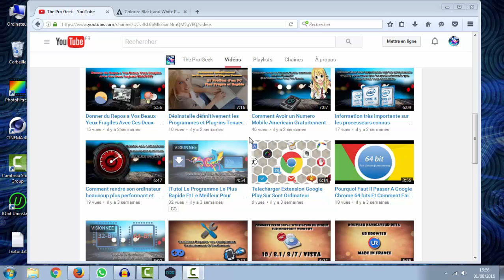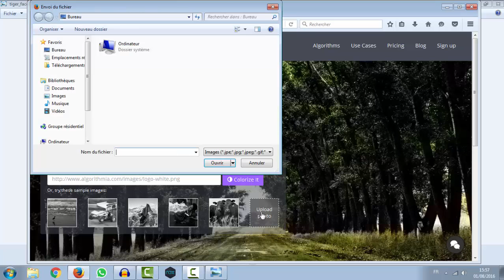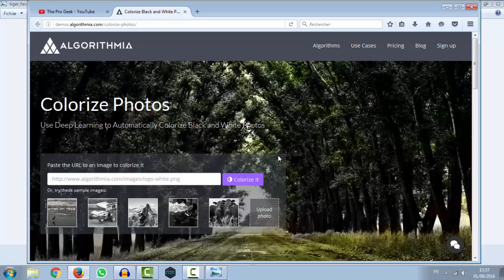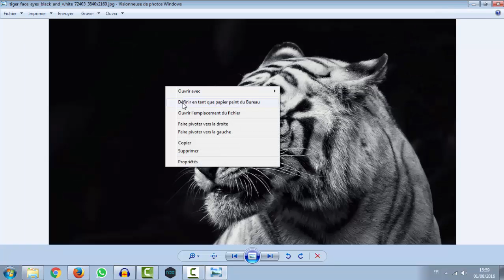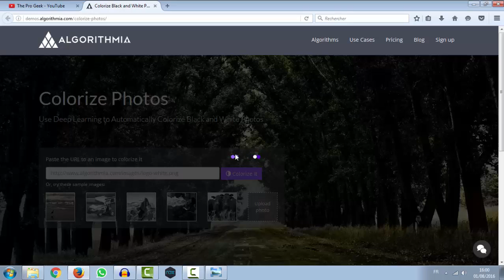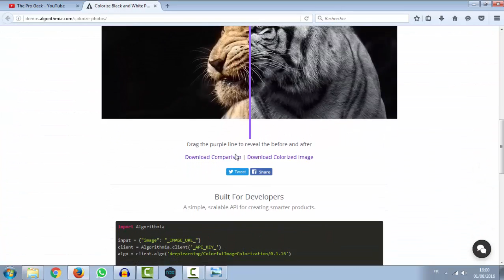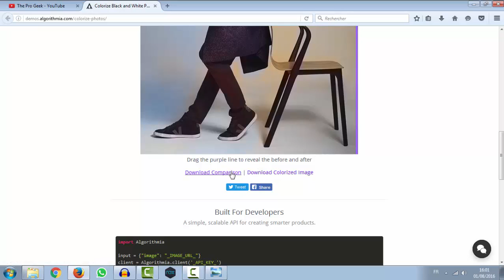COLORIER AUTOMATIQUEMENT VOS PHOTOS NOIR ET BLANC EN 3 SECONDES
Bonjours, je vous Explique dans ce tuto comment convertir Vos photos noir et blanc en photo couleur

il suffit de cliquez sur un bouton et sans la nécessité d'une application ou d'un programme